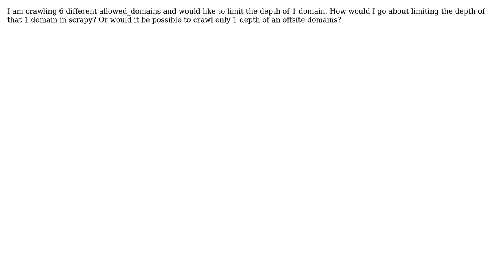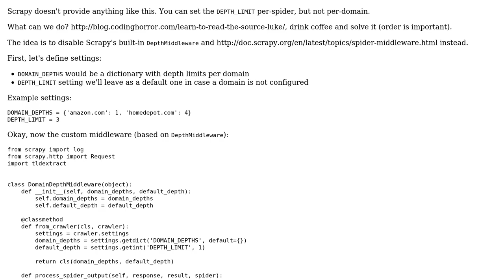Scrapy set depth limit per allowed_domains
With thanks & praise to God, and with thanks to the many people who have made this project possible! | Content (except music & images) licensed under CC BY-SA | Music | Images & others | With thanks to user E liquid Vape user alecxe and the Stack Exchange Network Trademarks are property of their respective owners. You are responsible for your own actions.